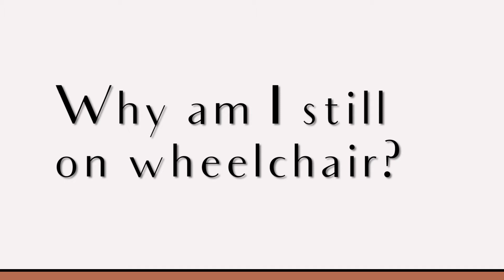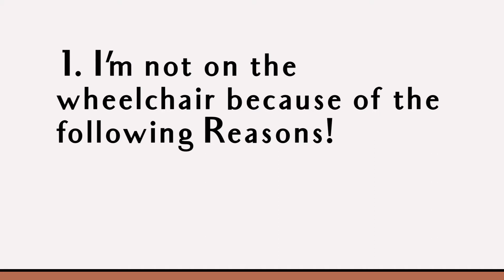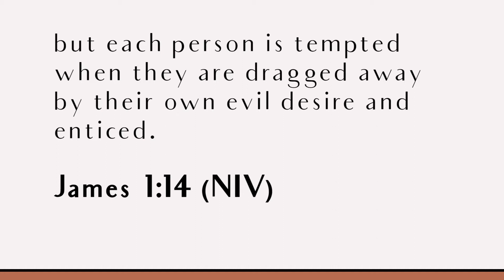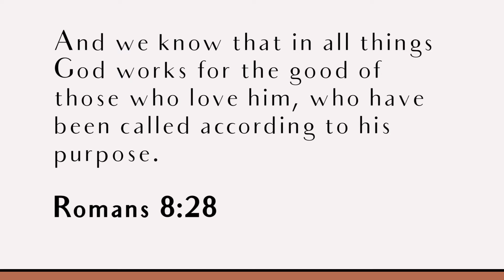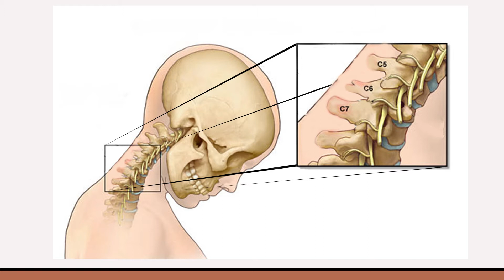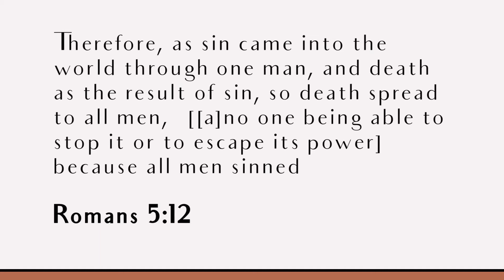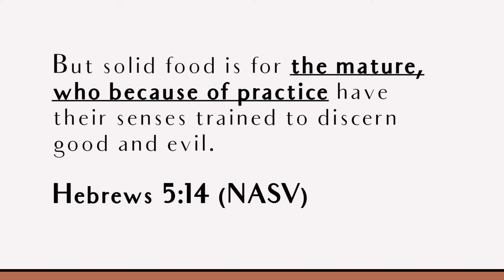Why am I still on the Wheelchair?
Coming from a background of Christians who believes that a Christian is not supposed to be sick, (if they do get sick, it should not be in a seemingly permanent way like contracting chronic illnesses or experiencing seemingly permanent damages to their body eg. spinal cord injury, amputation) "WHY ARE YOU STILL ON THE WHEELCHAIR?" was no new question for me. I had to find an answer to that question that will not only put the people who were asking to rest but that will also help me find consolation in a time of great distress and sadness after the accident, when the doctors  told me that I was never going to walk again.

In this Video Eben tried to answer this question, we hope we have done some justice in answering this seemingly simple but very complex question.